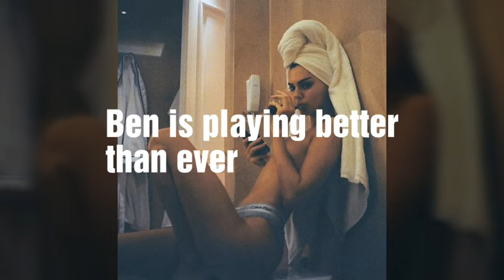Kendall Jenner Dumps Ben Simmons For French Montana ?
Kendall Jenner dumps Ben ans is seen booed up with French Montana